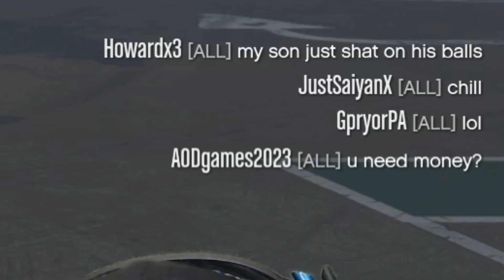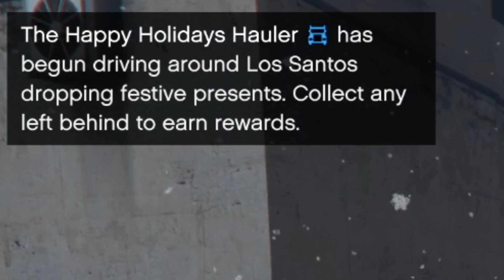Is The New Battle Rifle Good? - GTA 5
Xbox one Gamertag - JustSaiyanX
PSN - JustSaiyanXI